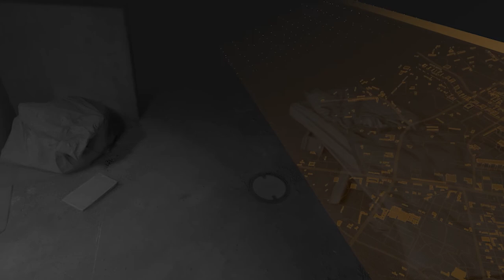Alone in the Dark - Let's Play HALF-LIFE: ALYX - Ep3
Doing some ballsy trick shots on head crabs!
Got OpenVR working for OBS, which means direct capture of the VR feed instead of Spectator Mode. Slightly wider FOV.
Also turning off snap turning based on feedback that it was a bit jarring to watch.
Half-Life: Alyx is a virtual reality (VR) game and supports all PC-compatible VR headsets, including the Valve Index, HTC Vive, Oculus Rift, Oculus Quest and Windows Mixed Reality. As the gameplay was designed around VR, Valve said they have no plans for a non-VR version. Half-Life: Alyx also supports user mods via the Steam Workshop.

The game takes place before the return of Gordon Freeman in Half-Life 2. Players control Freeman's ally Alyx Vance as she and her father Eli Vance fight the Combine, an alien empire that has conquered Earth. Designer David Speyrer said Alyx was not an episodic game or side story, but "the next part of the Half-Life story", around the same length as Half-Life 2.

Players use VR to get supplies, use interfaces, throw objects, and engage in combat. Like the gravity gun from Half-Life 2, the gravity gloves allow players to manipulate gravity. Traditional Half-Life elements such as exploration, puzzles, combat, and story are to return. Every weapon can be used one-handed, as Valve wanted players to have a hand free to interact with the world at all times.

The previous Half-Life game, Episode Two, was released in 2007, ending on a cliffhanger. Valve made several attempts to develop further Half-Life projects, but each faltered. Valve eventually abandoned episodic development, finding it contrary to their growing ambition with new instalments. Additionally, as developing Half-Life 2 and the original Source engine simultaneously had created problems, Valve decided to complete its new engine, Source 2, before beginning development of a new Half-Life game. Prior to the announcement of Alyx, three key Half-Life writers, Marc Laidlaw, Erik Wolpaw, and Chet Faliszek, left Valve. Journalists took this, coupled with Valve's support for other franchises, as an indicator that new Half-Life games were no longer in development.

Alyx entered full production in 2016. The team, comprising around 80 people, is the largest in Valve's history and includes Campo Santo, a studio Valve acquired in 2018. Valve's new Source 2 engine includes better support for VR and collaborative level editing, and Valve plans to release a new Hammer level editor for Source 2. Valve also plans to release a partial Source 2 software development kit (SDK) for the updated features at a later date, with the focus at launch on shipping and supporting Alyx.

The writers include Jay Pinkerton, Sean Vanaman, and Wolpaw (who rejoined Valve as a contractor). Laidlaw, who co-wrote the original Half-Life games, provided consultation. Mike Morasky, composer for Portal 2 and Team Fortress 2, composed for Alyx in consultation with Kelly Bailey, composer for previous Half-Life games. Alyx is voiced by Ozioma Akagha, replacing Merle Dandridge of the previous games, as Valve wanted a younger voice. While previous games used silent protagonists, Valve found that having Alyx speak improved the storytelling. Additional actors include James Moses Black as Eli, replacing Robert Guillaume who died in 2017, and Rhys Darby. Returning actors include Tony Todd (Vortigaunts), Mike Shapiro (the G-Man), and Ellen McLain (Combine broadcasts). Team members stressed that Alyx is "a full-fledged entry in the Half-Life series" in terms of both content and narrative.

Valve revealed Half-Life: Alyx in November 2019. It was free to owners of any Valve Index hardware purchased by 2020. To promote the game, all prior games in the Half-Life series could be played for free on Steam from January 2020 until its release on March 23, 2020. When asked about plans for future Half-Life games, designer David Speyrer said the team was willing but were waiting for the reaction to Alyx. According to Walker, "We absolutely see Half-Life: Alyx as our return to this world, not the end of it."